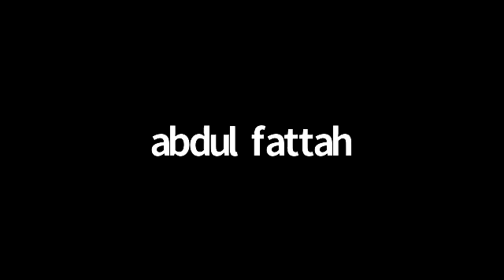Penjelasan Matn Asy Syatibiyah bersama Asy Syaikh Ahmad At Tamadiy (01 - 07 - 2020)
Kajian ilmiah terkait pembahasan ilmu qiraat sab'ah yang terdapat dalam kitab Hirzul Amani wa Wajhut Tahaniy yang biasa dikenal dengan nama Matn Asy Syatibiyah. Dikaji bersama salah satu pakar ilmu qiraat dari Mesir dan juga pernah menjabat sebagai salah satu delegasi Al Azhar untuk Indonesia Asy Syaikh Dr, Ahmad At Tamadiy حفظه الله. Diselenggarakan rutin setiap hari Ahad dan Rabu malam pkl. 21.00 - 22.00 WIB live dari Mesir via zoom Markaz Al Imam Qalun.

Bagi anda yang berminat untuk mengikuti program-program dauroh, Kelas tahsin Tilawah, Kelas Idad Lughowi dan takmili, Ulumusy Syar'i dan yang semisalnya, silahkan bergabung bersama Markaz Al Imam Qalun dengan join di channel :